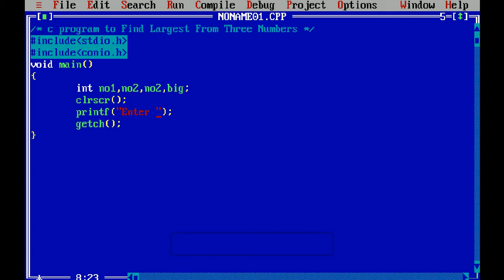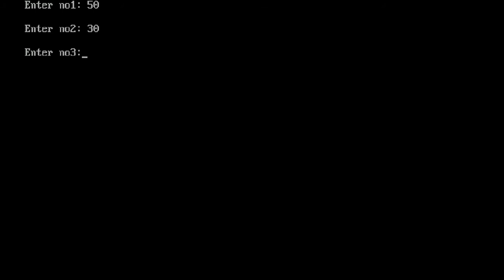Ternary (Conditional) Operator in C : Largest number Among Three numbers Program.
Ternary (Conditional) operator in c - Largest among Three Numbers with Simple example.

Links Of the Other Tutorial Programs